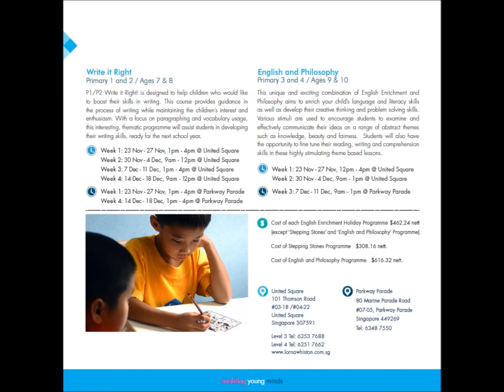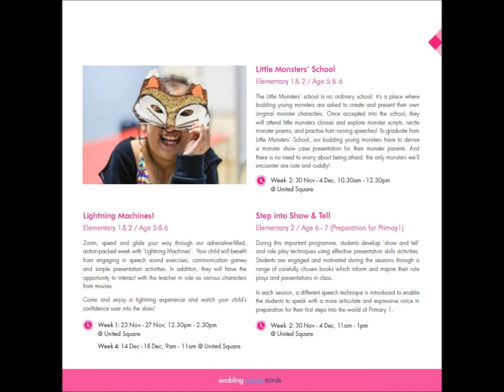Paula Friday Update